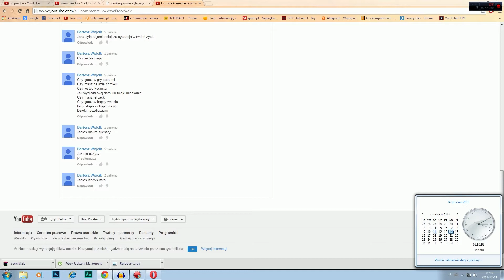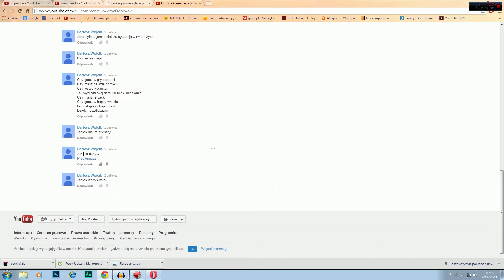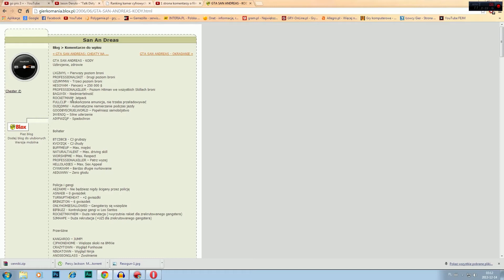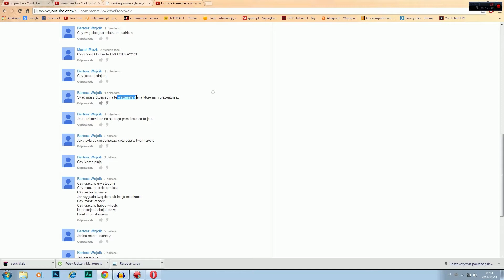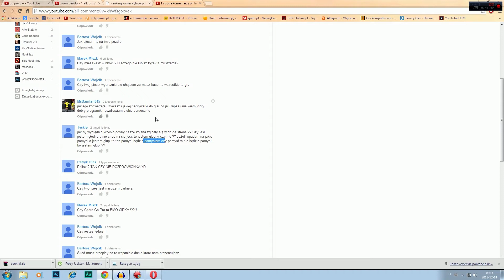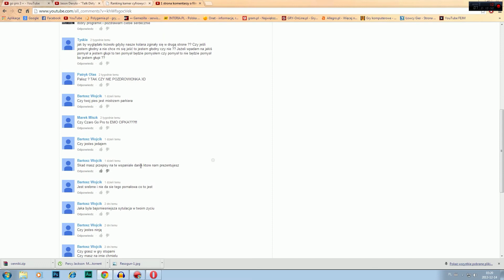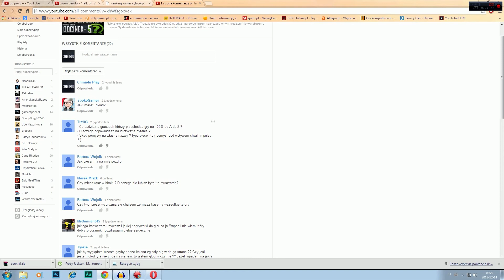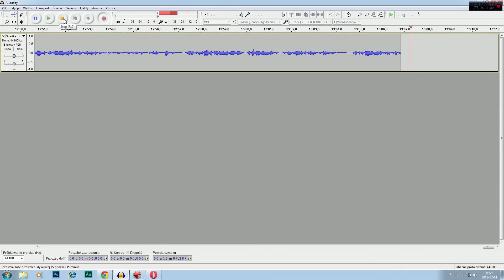Zapytaj Chmiela - A&A - Asks&Answers - #06 - Pieseł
Szósty z kolei odcinek A&A, oczywiście z lekkim opóźnieniem. Na szczęście tym razem tylko 3-dniowym.
System działania ten sam także zapraszam do komentowania.

►Twórca konceptu miniaturek:
JankielFX